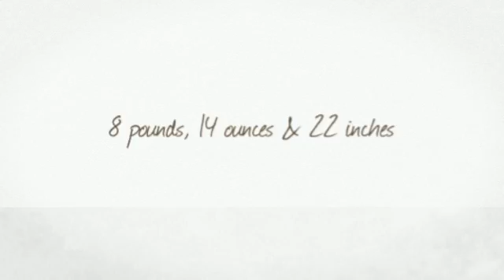Baby Theodore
Announcing the arrival of  Baby Theodore